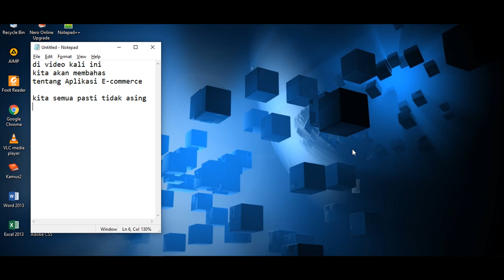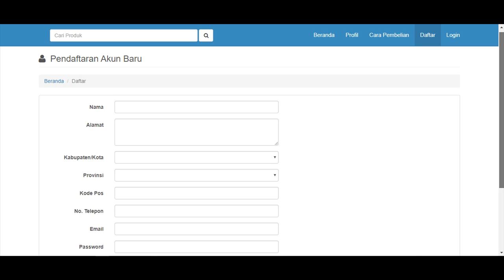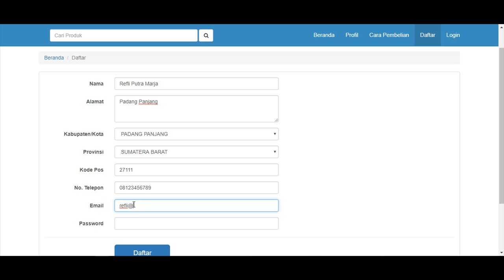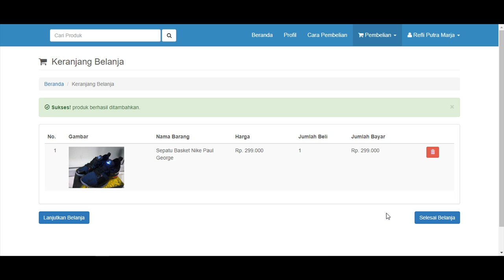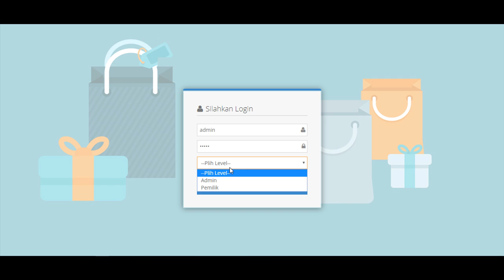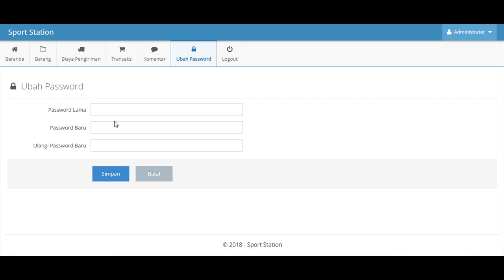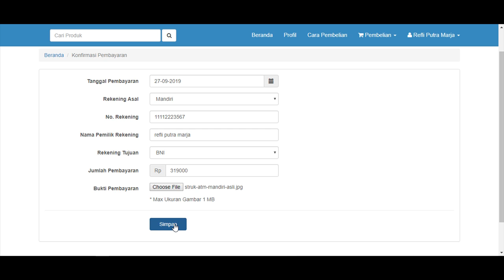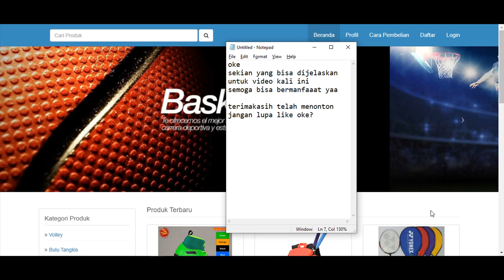Aplikasi E-Commerce Penjualan Sport Station Menggunakan PHP dan MySql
Cara Pemesanan
1. Daftar terlebih dahulu
2. Lalu login menggunakan email dan password
3. Klik pada tombol 'Beli' pada barang yang ingin Anda beli/pesan.
4. Barang yang Anda beli/pesan akan masuk ke dalam Keranjang Belanja. Anda dapat menentukan berapa jumlah yang akan dibeli, kemudian klik tombol 'Simpan'.
5. Jika sudah selesai, klik tombol 'Selesai Belanja' maka akan tampil data pembeli beserta barang yang dibeli/dipesannya. kemudian klik tombol 'Proses Order' maka akan tampil total pembayaran serta nomor rekening pembayaran.
6. Apabila telah melakukan pembayaran, maka barang yang dibeli/dipesan akan segera dikirimkan.

Admin :
1. Login menggunakan username dan password
2. Bisa akses data barang,biaya pengiriman, transaksi, data komentar.
3. Pada bagian transaksi, admin bisa mengganti status pesanan dan konfirmasi bayar sebelum barang/produk di kirim ke pembeli